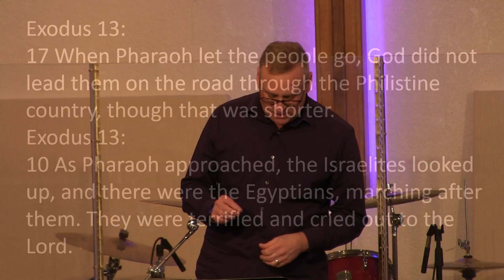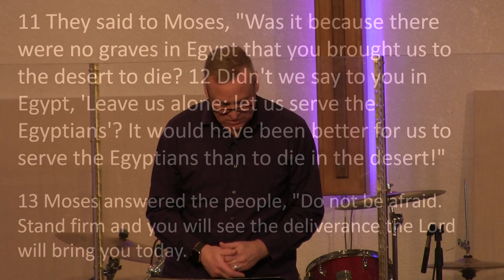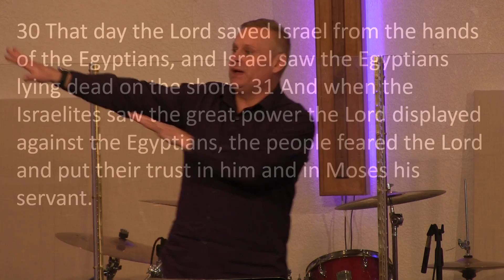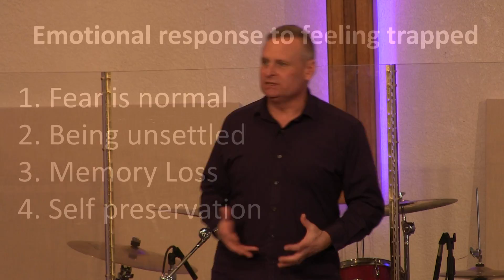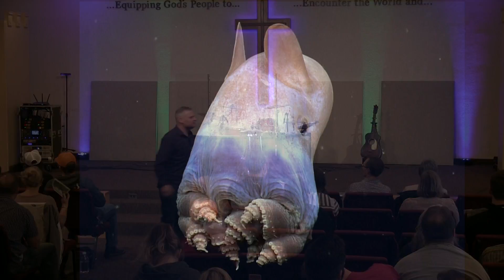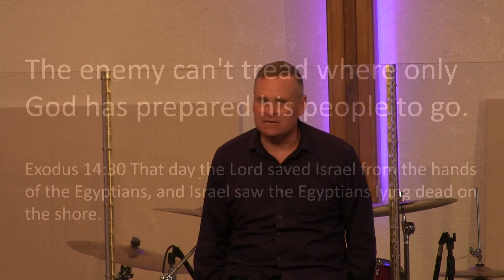In a Pickle Part 4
In a Pickle Part 4, Northgate Wesleyan Church, Dane Gjesdal